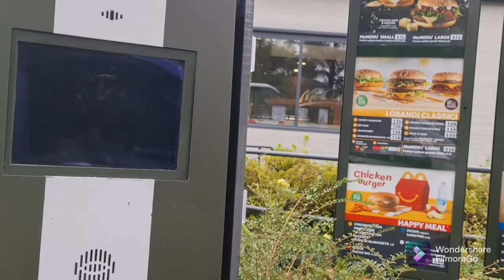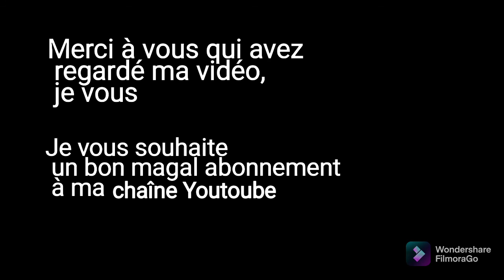magalou touba italy🇸🇳🕋🇮🇹 croccantedomougeuwelbi 🔥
racconto della festa di magal touba in casa Italia.